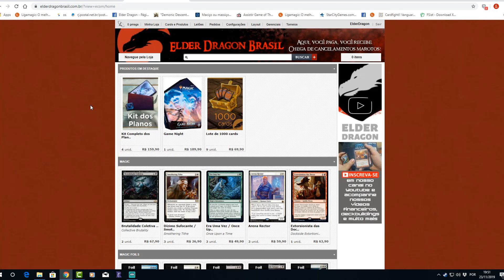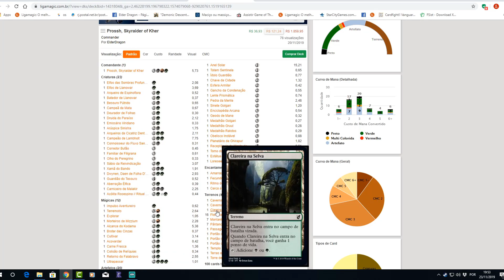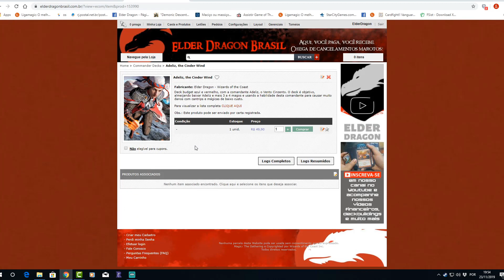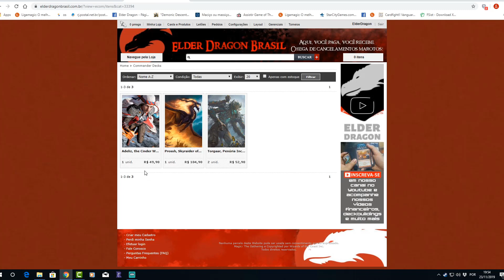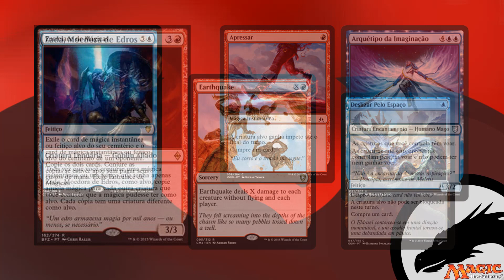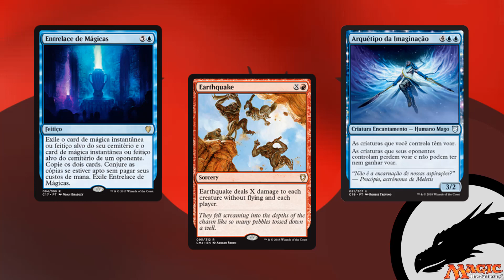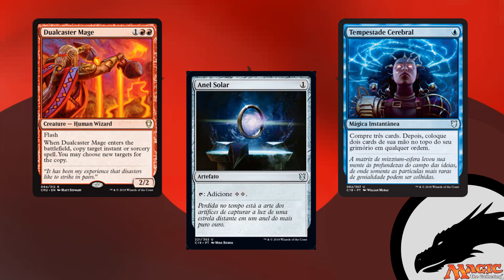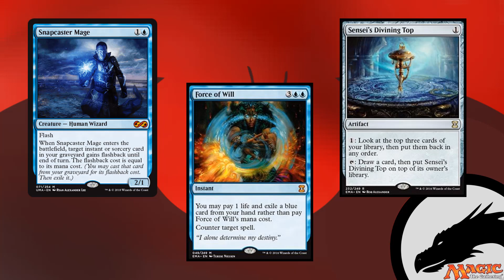É possível um Commander com MENOS de R$50,00?! Adeliz, o Vento Cinzento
Com menos de R$50,00, nós criamos um deck agressivo que vai dar trabalho para seus amigos no mesão!
Confira a nossa nova aba de decks de Commander!